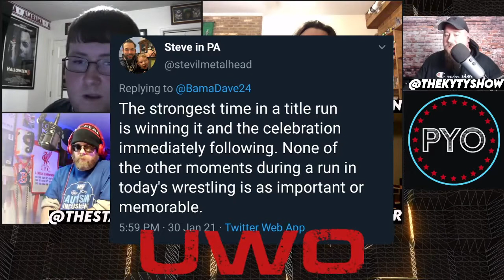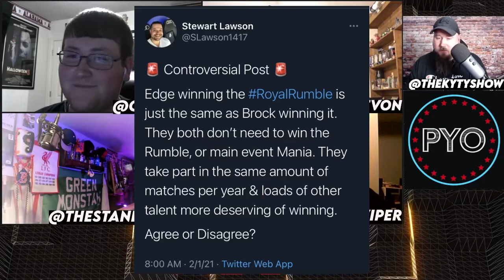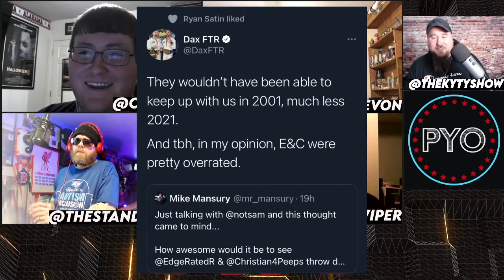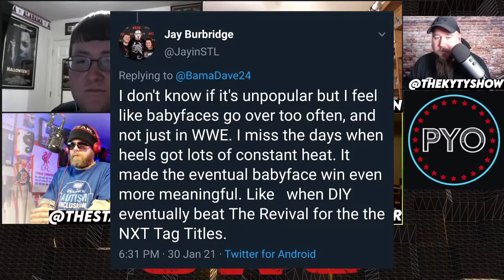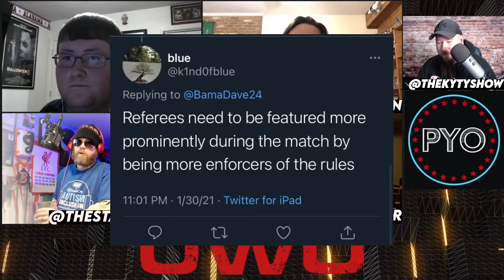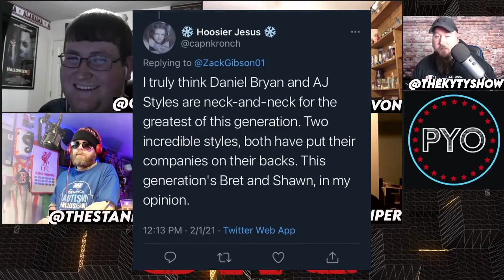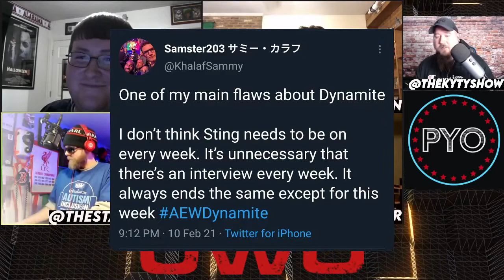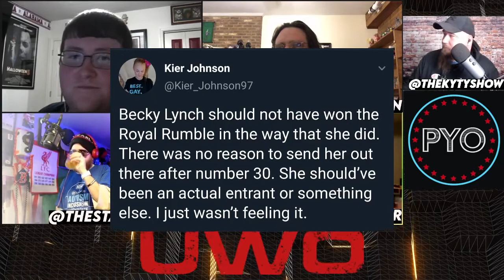UWO: Putting You Over Edition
Unpopular Wrestling Opinions welcomes Members from the Putting You Over Show on! Standing Streamer, Vanessa, Bob, and DROD for round to round debating Twitter's hot takes on Pro Wrestling!  from the mundane to out right heated debates, you can't miss this hot episode.

Follow our guests on Twitter @PuttingYouOver
Streamer @TheStandingOne
Vanessa @MS_Wiper
Bob @bobzevon
DROD @CEODROD